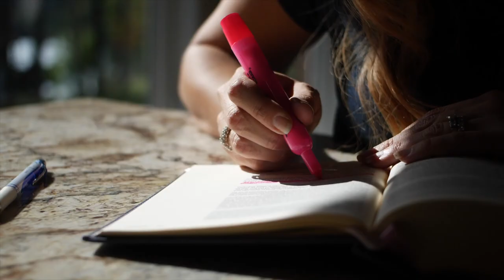Coming to Life: Romans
Today we continue our Coming to Life video series in the New Testament as we focus on the book of Romans. Join Katie Hauck and discover how the book of Romans continues to tell the story of God’s plan.